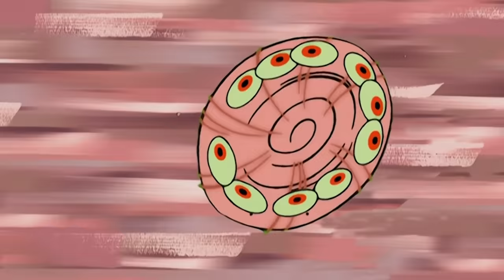SpongeBob Loses Gary In Video Game World 🐌 “Gary Come Home” Music Video | Nickelodeon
SpongeBob can’t find Gary in Bikini Bottom, so he’s searching all over the Nickverse! Stick around until the very end to see if SpongeBob and Gary will ever reunite 🥺